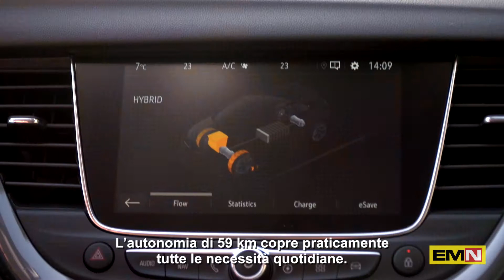Frank Jordan, parla dell’elettrificazione Opel 2020 - Electric Motor News n° 9 (2020)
Grandland X plug-In Hybrid e le altre vetture elettrificate di casa Opel vengono presentate da Frank Jordan, il Director Advanced Engineering Opel.